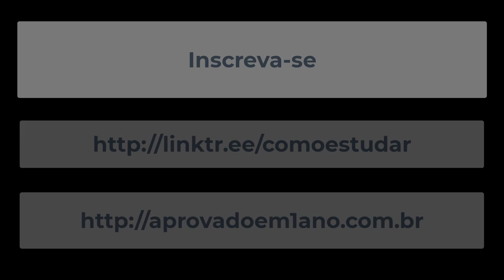APROVADO EM 1 ANO - Este é o PIOR horário para estudar